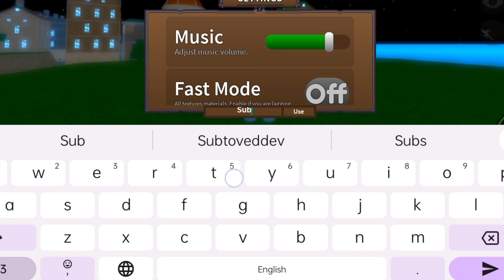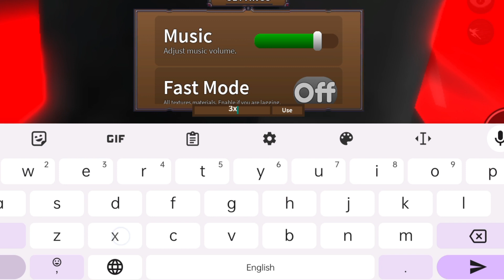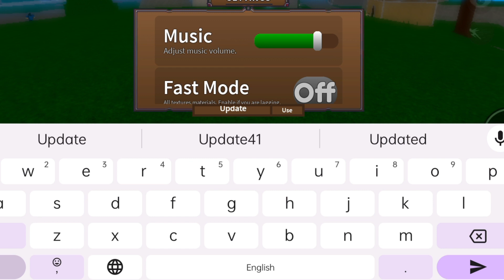King Legacy codes new | King Legacy code